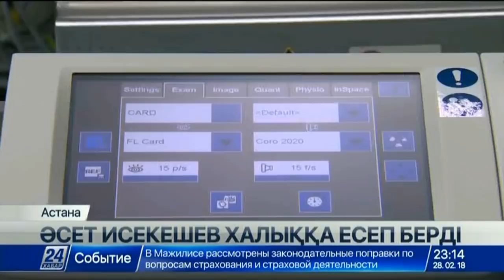28 ақпан 2018 жыл - 23.00 жаңалықтар топтамасы